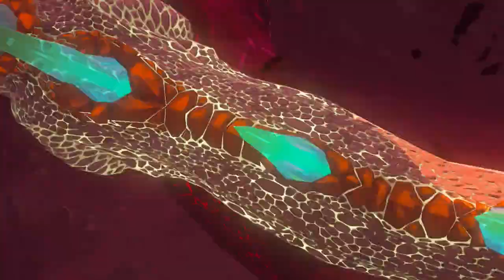Full Ganon fight - Demon King Ganondorf / Demon Dragon - Tears of the Kingdom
All 3 phases of the fight.

00:00 - Phase 1 - Use Flurry Rush as much as possible
02:40 - Phase 2 - Focus on him as much as possible. Fight clones when necessary.
04:47 - Phase 2.5 - Similar to phase 1. However do NOT use Flurry Rush. Dodge and trigger option for F.R., but don't activate it as he can dodge it. Once you can, just use normal attacks against him after F.R. prompt disappears.
08:00 - Phase 3 - This is the easiest of the final fight. Just glide down to his back and attack the glowing spot. Once it breaks, it'll throw you off and White Dragon will pick you up and take you back above. Rinse and repeat.

MY CURRENT SETUP:

- Elgato HD60+ Capture Card (This is the updated card to what I currently use as mine is no longer made)
- Elgato Wave:3 Premium USB Condenser Microphone
- Logitech C920x HD Pro Webcam
- Dell - Inspiron 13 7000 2-in-1 Laptop